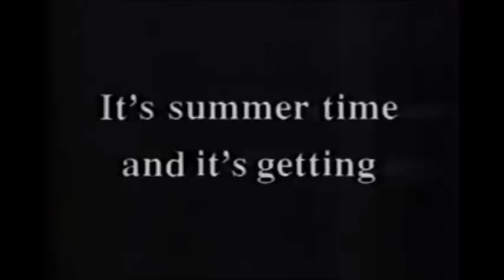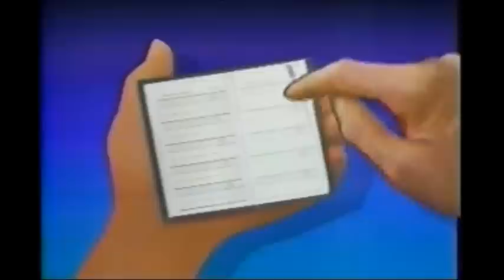June 10, 1990 commercials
Taken from the WTTG Late Movie "Love Thy Neighbor".

1. WTTG The Late Movie commercial bumper
2. Small Wonder promo
3. Mr. Belvedere syndicated promo
4. Channel Five & You: Dollars Against Diabetes
5. WTTG The Late Movie "Love Thy Neighbor" mid-commercial bumper
6. Footloose promo
7. The Cotton Club promo
8. Tribes promo
9. WTTG Channel Five & You: U.S. Navy Summer Pageant
10. WTTG Fox Morning News promo
11. WTTG The Late Movie "Love Thy Neighbor" commercial return bumper
12. (same as #1)
13. Washington Eye Bank
14. Phone Confessions
15. A Current Affair promo
16. Family Ties syndicated promo
17. Another WTTG The Late Movie "Love Thy Neighbor" mid-commercial bumper
18. CigArrest
19. Another WTTG The Late Movie "Love Thy Neighbor" commercial return bumper
20. (same as #1 and #12)
21. 21 Jump Street/Alien Nation promos
22. The Cosby Show syndicated promo
23. (same as #15)
24. M*A*S*H syndicated promo
25. National Highway Traffic Safety Administration/Allergy Council of America (whenever that lodging symbol on Google Maps, that song annoyingly pops into my mind)
26. Yet another WTTG The Late Movie "Love Thy Neighbor" mid-commercial bumper
27. (same as #7)
28. Another WTTG Fox Morning News promo
29. First Government Mortgage
30. (same as #8)
31. Yet another WTTG The Late Movie "Love Thy Neighbor" commercial return bumper
32. (same as #1, #12 and #20)
33. (same as #2)
34. Another Mr. Belvedere promo
35. Another Family Ties promo
36. Gilda Radner Familial Ovarian Cancer Registry
37. Too Close For Comfort syndicated promo
38. WTTG Emmy nominations
39. One more WTTG The Late Movie "Love Thy Neighbor" mid-commercial bumper
40. America's Best
41. Channel 5's 10 O'Clock News promo
42. Another The Cosby Show promo
43. Kojak syndicated promo
44. (same as #10)
45. Junior League of Washington
46. One more WTTG The Late Movie "Love Thy Neighbor" commercial return bumper